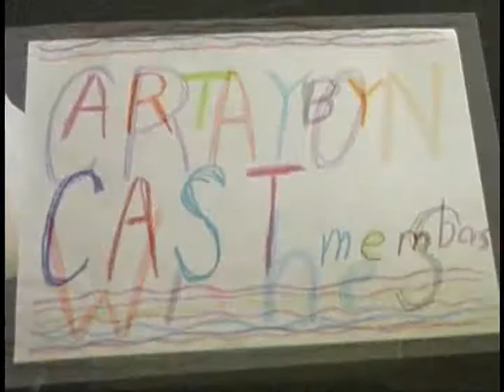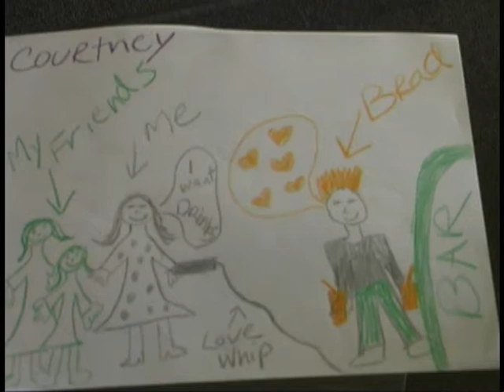Crayon Wishes "Hollywood Here I Come Show "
David Mouton and cast members talk about there wishes threw art.